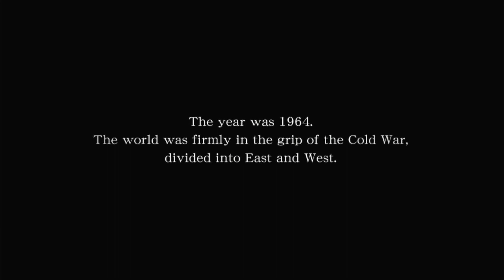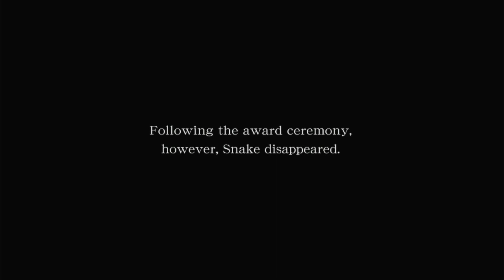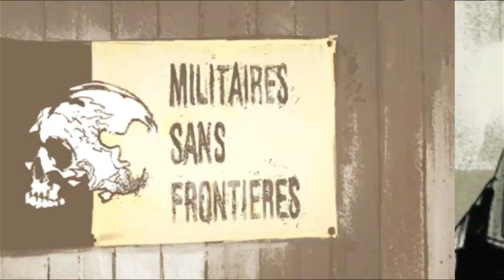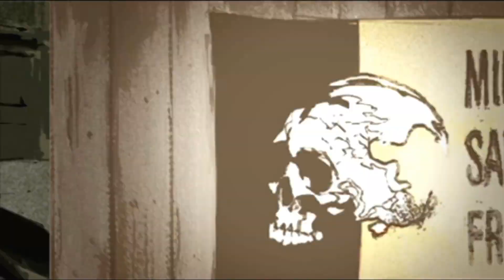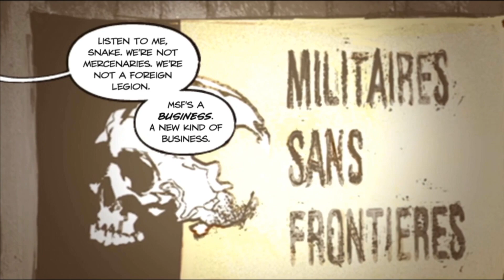Let's Play Metal Gear Solid Peace Walker HD Episode 1 Soldiers Without Borders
Thank you guys for all of the support. Stay Pawesome :)

Developed & Copyrighted by Konami back in 2010